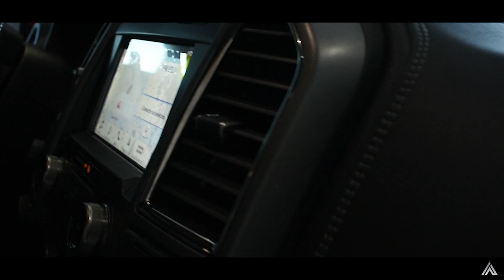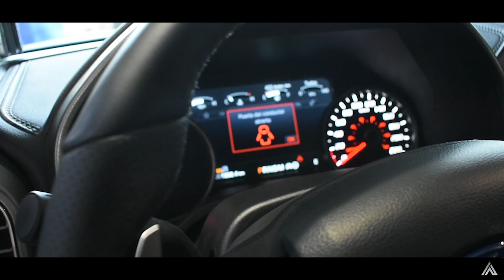Detailing Ford Raptor & Ceramic Coating, Gtechniq Crystal Serum Ultra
🔥🔥 Ford Raptor 🔥🔥
           GTECHNIQ Crystal Serum Ultra
* Proceso consta de múltiples etapas de lavado y descontaminación.
*Corrección de pintura de nivel 1, eliminando en hasta un 85% arañazos, marcas de remolino (swirls) y la mayoria de imperfecciones, utilizando los mejores Pulimentos Alemanes y pulidoras Italianas.
* Exterior protegido por multiples capas de Gtechniq Crystal Serum ULTRA.
* Todo el interior tratado y protegido con  GTECHNIQ LEATHER GUARD que forma un acabado mate duradero y resistente a la abrasión, ofrece la mejor protección posible contra daños por los rayos UV, transferencia de tinte de los jeans y otra decoloración.
* Los Rines y Calipers fueron  descontaminados, pulidos y recubiertos con C5 para crear un acabado impresionante.

*Official Gtechniq® Accredited Detailer
*IDA Certified Detailer
*Rupes Certified Detailer
*XPEL Installer
*3M VINYL Installer
*Ceramic Pro Installer

*Servicio a Nivel Nacional
@ PDR & Detailing Studio